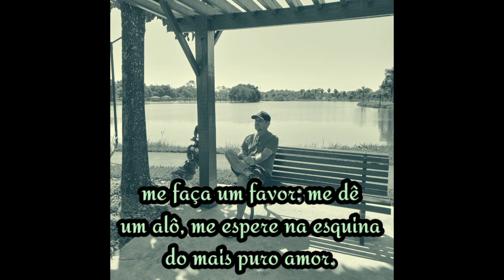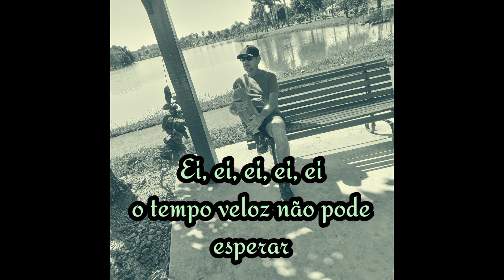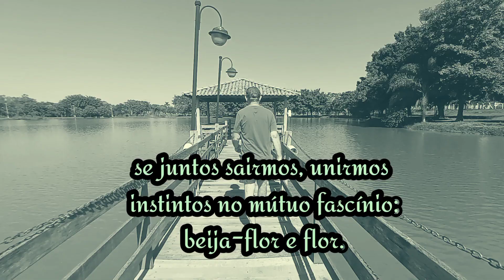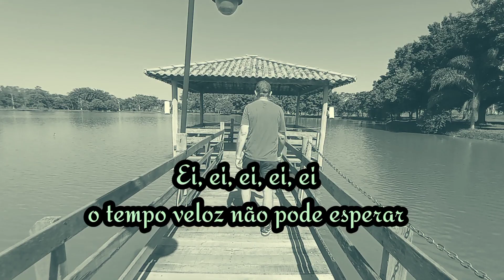NO MEIO DO REFRÃO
Até que foi bom
te encontrar no meio do refrão
da canção que saiu sem perceber, então,
me faça um favor: me dê uma alô,
me encontre na esquina do mais puro amor.